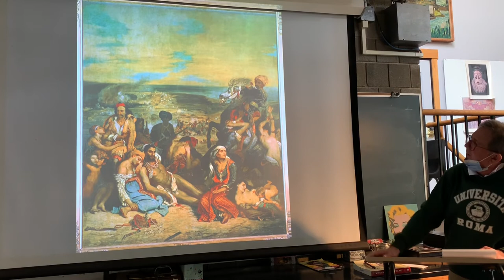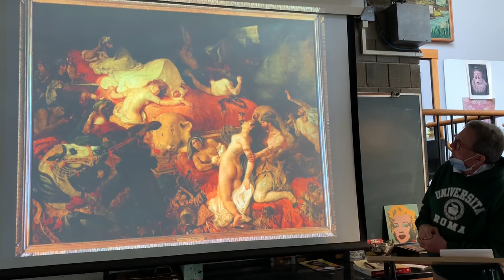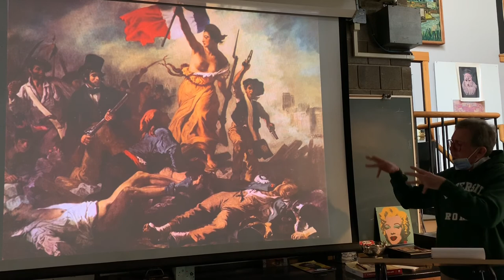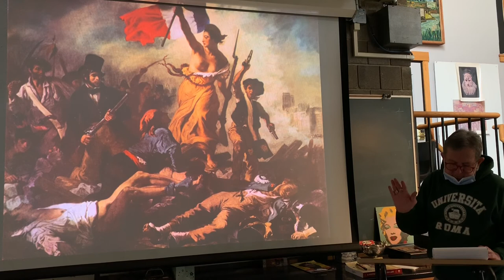Art History: Episode 6 "Romanticism"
This video is provided by Bethany College Online for VISA 101 Art History. In Episode 6, you will learn about the artists Théodore Géricault, Eugène Delacroix and Francisco de Goya y Lucientes (Goya).